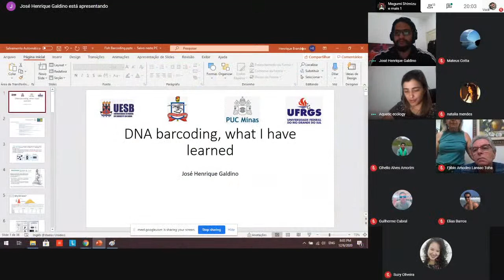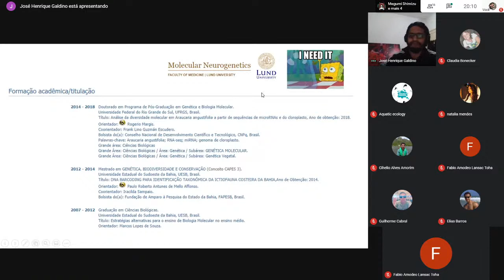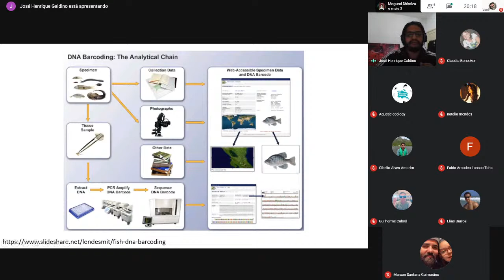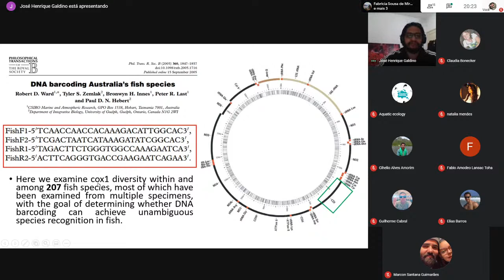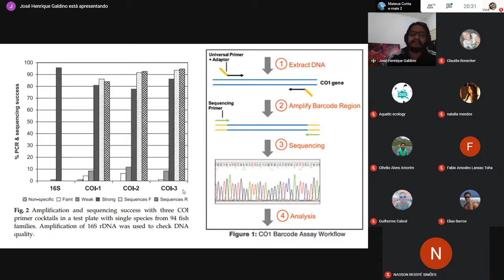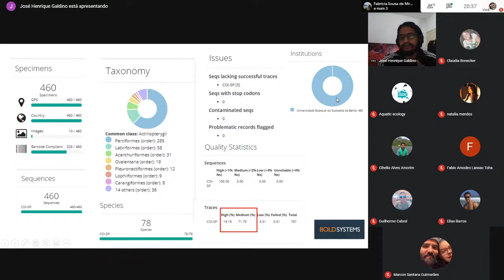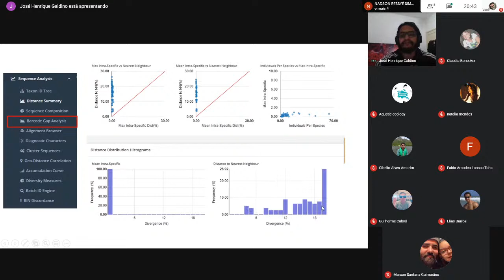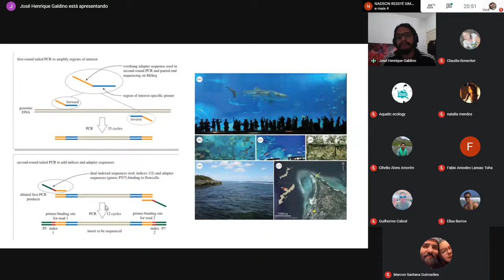Dr. Henrique Galdino - DNA barcoding e sua importância na taxonomia de peixes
Oi pessoal, tudo bem? No dia 06/12  ás 19:00 (horário de Brasília) estaremos realizando mais uma reunião do nosso grupo de estudos: Ecologia Aquática. Desta vez contaremos com a presença do Dr Henrique Galdino, onde o mesmo irá falar sobre: DNA barcoding e sua importância na taxonomia de peixes marinhos e de água doce.

O Henrique possui Graduação em Ciências Biológicas (UESB), mestrado genética, biodiversidade e conservação (UESB) , doutorado em genética e biologia molecular (UFRGS). Possui experiência em Genética, Biologia Molecular e Bioinformática, com atuação em genética humana na graduação, genética animal no mestrado e genômica e transcriptômica vegetal no doutorado.